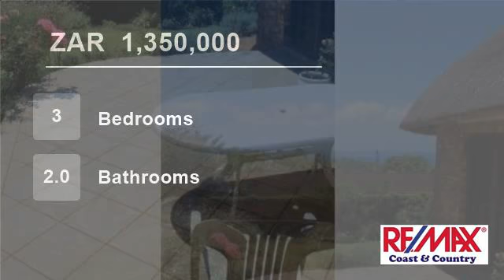3 Bedroom House For Sale in Uvongo, KwaZulu Natal, South Africa for ZAR 1,350,000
A wonderful thatch cottage home where you can relax in peaceful comfort. Main house consists of the usual lounge, dining room, and kitchen with study, plus 3 bedrooms on the ground floor with an upstairs attic room as well as 2 bath rooms. In addition to the above there is attic flat let above the garage for your special gues...